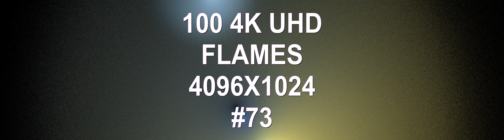100 4K UHD Flames 4096X1024 VOLUME 73 techno music